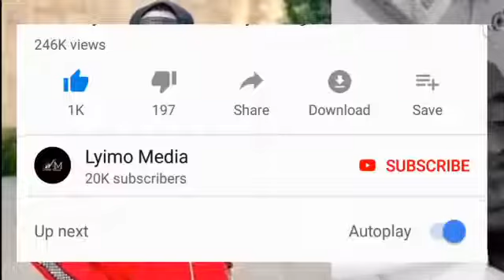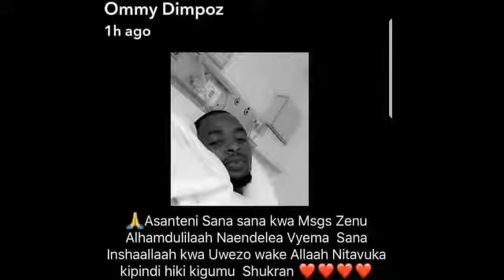MAMA AJITOKEZA NA KUSEMA KAMPONYA OMMY DIMPOZ KWA MAOMBI!!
Mama Mmoja Aliyejitokeza na Kusema Kuwa Kamponya Ommy Dimpozi kwa Maombi ya Kufunguliwa